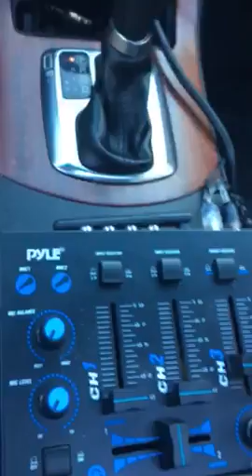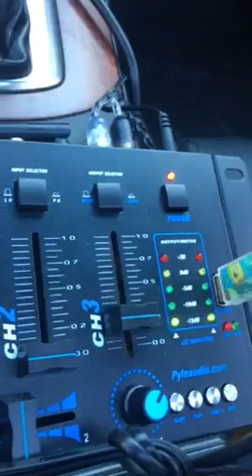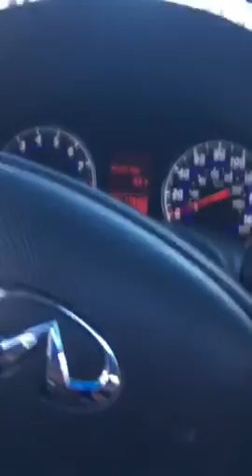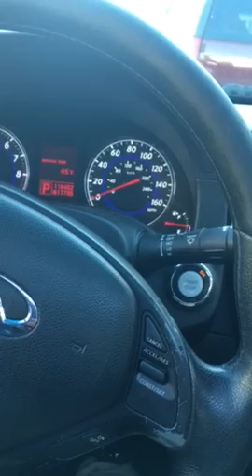Q power 15 inch m4 Rockville amp